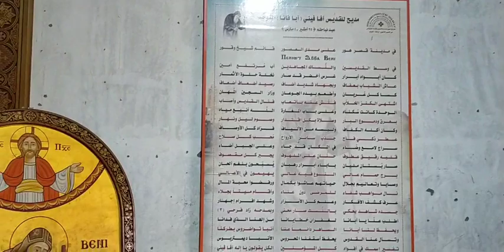تمجيد القديس آڤاڤيني | دير ابوفانا المتوحد | الانبا أغابيوس | الانبا ديمتريوس | الانبا قزمان | 2022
تمجيد القديس آڤاڤيني  من المزار بديره العامر
بحضور
الانبا أغابيوس
الانبا ديمتريوس
الانبا قزمان
دير القديس آڤاڤيني المتوحد العامر بمناسبة عيد نياحته

عاش القديس أبو فانا أو أبيفانيوس ~Epivanioc في أيام الإمبراطور ثيؤدوسيوس الكبير، حيث مارس حياة الوحدة في الصحراء الغربية غرب قرية (أبو صيرة BOUCIRI) في مقاطعة الأشمونين، وسكن في كهف، وأغلق على نفسه يختلي... ومع تداريبه النسكية العنيفة لم يكن يكف عن ممارسته العمل اليدوي ليعطي الفقراء، كما اهتم بتعليم الإخوة، وقد وهبه الله عطية عمل المعجزات... بمعنى آخر امتزجت وحدته باتساع قلبه بالحب لله والناس. سجل لنا تلميذه أفرام عرضًا مختصرًا لحياته.

حياته الرهبانية:
وُلد هذا القديس من أبوين مسيحيين، ربياه بمخافة الله... فنشأ محبًا لحياة الخلوة والتأمل مع حنان ومحبة للمحتاجين.

أقام وهو شاب بين الرهبان، وتدرب على الحياة النسكية مع العمل اليدوي لتقديم صدقة للمحتاجين... وإذ كان حبه للوحدة يتزايد انفرد في مغارة مظلمة، فوهبه الله، ينبوع ماء ليشرب منه... كان يتدرب على الصوم ليأكل مرة واحدة في كل يوم صيفًا، ومرة كل يومين شتاءً، مع اهتمام بحياة الصلاة الدائمة، وضرب 300 مطانية metanoia في النهار ومثلها بالليل... حتى لصق جلده بعظمه، وصار كخشبة محروقة...

مركز روحي:
مع محبته الشديدة للعزلة من أجل الصلاة لم يغلق قلبه ولا مغارته عن أخوته، فتحول مسكنه إلى مركز إشعاع روحي. كان الشيوخ المقيمون في الجبل يأتون إليه، يسترشدون به، فيلهب قلوبهم بالشوق نحو الكمال المسيحي في الرب.

نبوته بوفاة الملك:
رآه تلميذه أفرام حزينًا، وإذ سأله عن سبب حزنه أجابه بأنه اليوم طُلبت نفس الإمبراطور ثيؤدوسيوس الكبير، وبهذا قد انحل رباط نظام الدولة... (ستجد المزيد عن هؤلاء القديسين هنا في موقع الأنبا تكلا في أقسام السير والسنكسار والتاريخ وأقوال الآباء). فسجل التلميذ التاريخ، وبعد زمن قصير نزل إلى العالم فعرف أنه ذات اليوم الذي توفي فيه الإمبراطور.

أمثلة من معجزاته:
1. أتى إليه كاهن قد أُصيب بمرض في رأسه، خلاله تقرحت هامته وظهر عظم رأسه، وإذ كان التلميذ أفرام يلح عليه ليخرج له ويصلي من أجله لم يلتفت إليه. وأخيرًا إذ صار التلميذ يلح أكثر أفهمه أنه قد دنس بيت الله بالزنا وأخذ النذور وأنفقها على شهواته، فليس له دالة أن يطلب له الشفاء من الله. وأخيرًا تحنن عليه، فأمر تلميذه أن يخرج إليه ويخبره بأنه إن أراد أن يبرأ من مرضه يعاهد الله ألا يعود إلى خدمة الكهنوت كل بقية أيام حياته، ويرجع عن سلوكه فيبرأ... وإذ تعهد الكاهن بذلك التقى به القديس وصار يصلي إليه فتماثل للشفاء حتى عاد سليمًا وبتوبة صادقة.

2. جاء رجل ومعه ابنه لينالا بركته، فسقط الابن من الجبل ومات، حمله الأب إلى مغارة القديس، ووضعه أمامه دون أن يخبره، وسأله أن يباركه، فرشم عليه علامة الصليب وقال له: "قم وامضِ إلى أبيك وامسك بيده"، فقام الولد حيًا وفرح والده وانطرح أمام القديس يشكره ممجدًا الله صانع العجائب بقديسيه.

3. علم القديس بيوم نياحته، فطلب من الكاهن الذي اعتاد أن يحضر ليقيم الأسرار المقدسة ليتناول أن يقيم القداس الإلهي... ثم تناول وهو واقف على قدميه اللتين تورمتا من كثرة الوقوف... وودع الإخوة وباركهم طالبًا بركتهم له، ثم رفع صلاة لله وأسلم الروح في يدي الرب في 25 من شهر أمشير.

ديره بدلجا:
بُنيّ له دير على اسمه بجوار بني خالد من كفور دلجا في إقليم الأشمونين. تقع قرية بني خالد على بعد عشرين كيلومترًا جنوب قصر هور، أما دلجا قرية كبيرة على بعد عشرين كيلو متر جنوبًا...